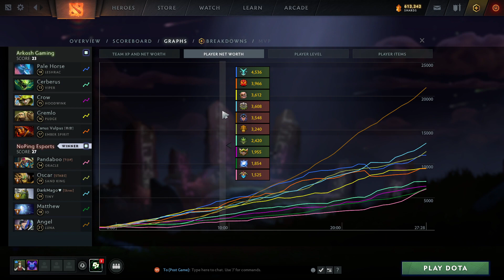Arkosh vs NoPing Game 1 - Pro Series 7 NA/SA CQ: Group 1 w/ rkryptic & neph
Arkosh Gaming vs NoPing e-sports, Game 1 - Pro Series 7 Americas Closed Qualifiers: Group 1 Upper Bracket Round 1 w/ rkryptic & neph